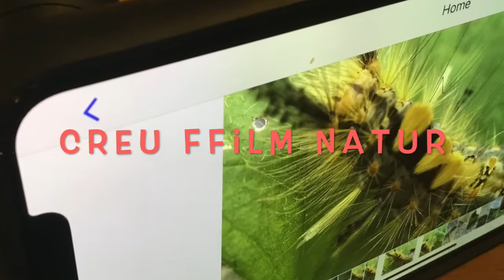Addysg : prosiect Tyfu CYDAG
Tasgau Digidol : Astudio Byd Natur drwy lygad lens micro ar yr iPhone ac iPad